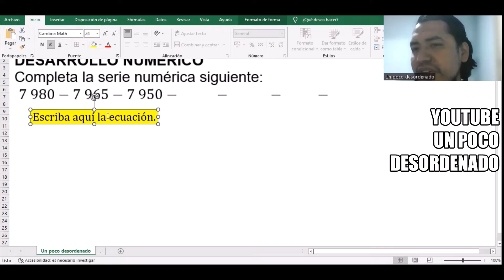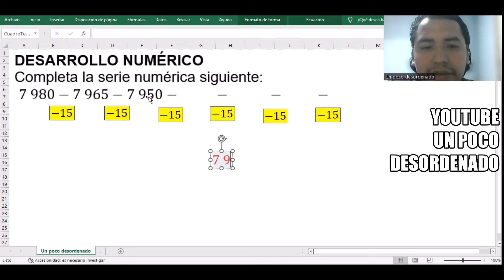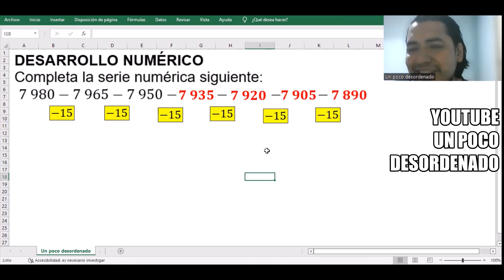2161 - Ejercicio resuelto de series numéricas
DESARROLLO NUMÉRICO
Completa la serie numérica siguiente:
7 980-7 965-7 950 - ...